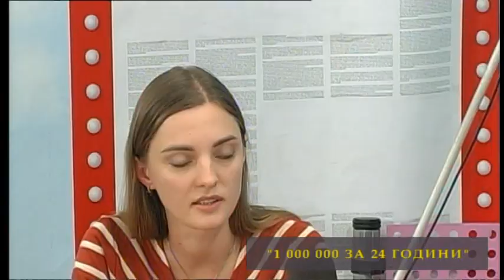Акції «1000000 дерев за 24 години» | РадіоДень "Між нами" | 26.10.2020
«19 жовтня відбулась прес-конференція організаторів акції «1000000 дерев за 24 години», що тривала з  9 години ранку 17 жовтня по 9 годину ранку 18 жовтня. Протягом доби в 24 областях України висадили більше мільйона дерев», - йдеться на офіційному сайті проєкту «Озеленення України».
Які підсумки акції? Як це допоможе відновленню екосистеми Запорізького регіону?
Відповіді на ці та інші запитання у програмі «Між нами» розкажуть співорганізаторка акції Світлана Ванюхіна та Вероніка Шостак, координаторка волонтерів проєкту «Озеленення України» в Запорізькій області.